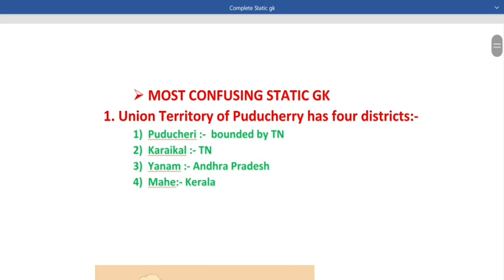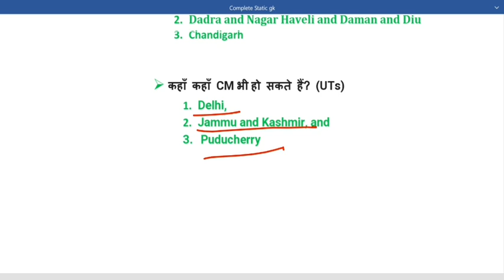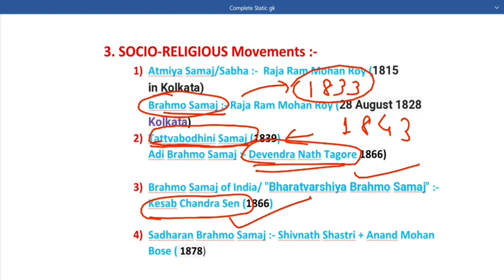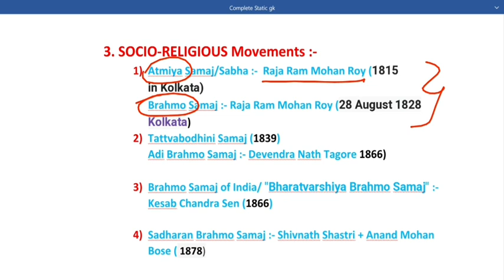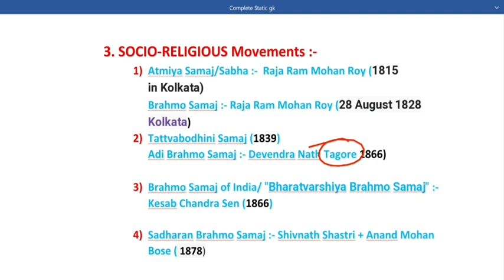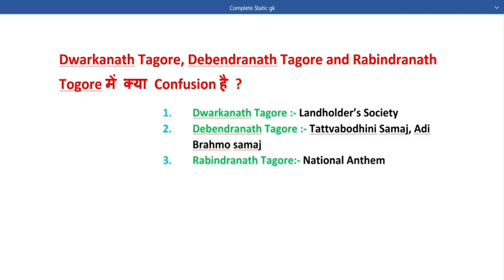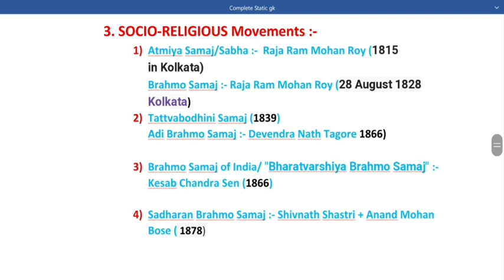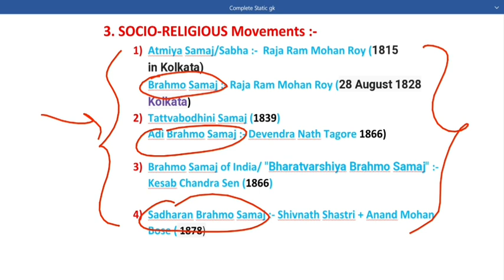Confusion among Brahmo Samaj,Adi Brahmo Samaj,Brahmo Samaj of India,Sadharan Brahmo Samaj??🤔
3. SOCIO-RELIGIOUS Movements :-
1) Atmiya Samaj/Sabha :-  Raja Ram Mohan Roy (1815 in Kolkata)
Brahmo Samaj :- Raja Ram Mohan Roy (28 August 1828
Kolkata)
2) Tattvabodhini Samaj (1839)
Adi Brahmo Samaj :- Devendra Nath Tagore 1866)

3) Brahmo Samaj of India/ "Bharatvarshiya Brahmo Samaj" :- Kesab Chandra Sen (1866)

4) Sadharan Brahmo Samaj :- Shivnath Shastri + Anand Mohan Bose ( 1878)

Dwarkanath Tagore, Debendranath Tagore and Rabindranath Togore में क्या Confusion है ?
1. Dwarkanath Tagore :- Landholder’s Society
2. Debendranath Tagore :- Tattvabodhini Samaj, Adi Brahmo samaj
3. Rabindranath Tagore:- National Anthem

1. इसके तहत आपको per week एक TASK दिया जाता है। इसके अंदर आपको 8-10 Videos को suggest किया जाता है। आपको एक week में इसे complete करना होता है। आप अगर एक week में अपने TASK को बार बार Revise करेंगे तो आपके लिये बहुत अच्छा होगा। Remember, "Revision is the key mantra of success." *

2. Week के अन्त में यानी sunday को आपको एक TEST भेजा जाता है WhatsApp पे personally.

* 3. एक TEST को आप एक ही बार attempt कर सकेंगे।Test के लिये Name and Password भेजा जायेगा। *

4. Each test will have 30 questions. And time limit is 11 minutes only. आप Sunday को कभी भी TEST दे सकेंगे। *

5. 🍁Test के सारे questions and options आपके TASK में दिये गये Videos से ही होंगे। 🍁

* 6. Each question will carry 2marks with no negative marking. You will get the score as you submit the Test. *

7. Test के सारे questions and their options आपके TASK VIDEOS से ही होंगे। Questions and options सारे tough level के होंगे।

* 8. टेस्ट के बाद आपको Solution का लिंक भेजा जाएगा जो आप "Trigitam English" YouTube Channel पर कभी भी और multiple times देख पाएंगे । लेकिन Solution video को सिर्फ़ "personal guidance" वाले स्टूडेंट्स ही देख पाएंगे। हर कोई नही।

 9. TASK videos will include Synonyms, ONE WORD SUB, ANTONYMS, PHRASAL VERBS, IDIOMS and PHRASES, FIXED PREPOSITIONS, Additional words of tough level. *